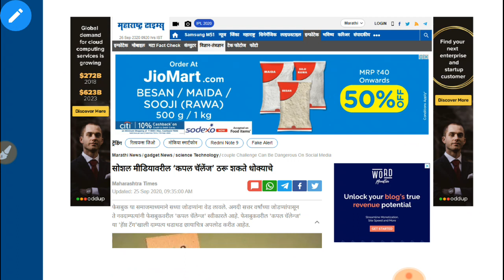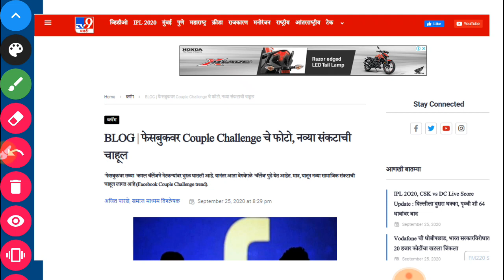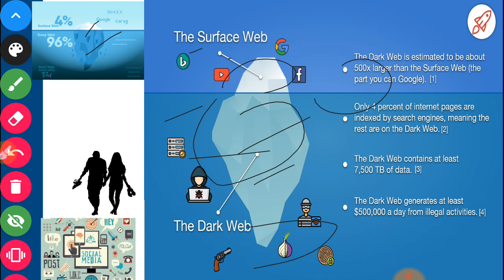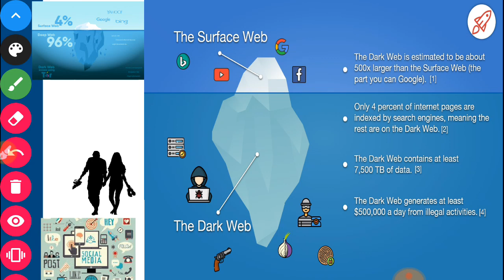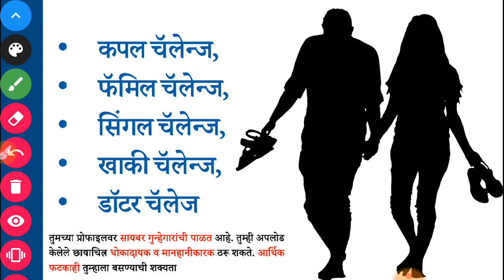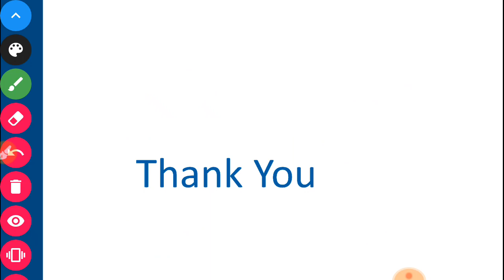Social media couple challenge | Social media uses safety | misusess information marathi